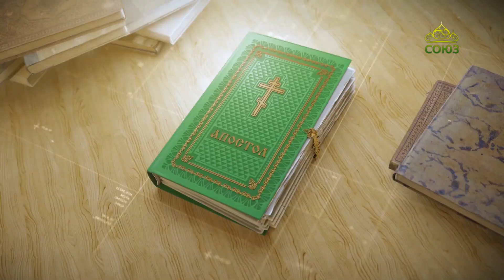Читаем Апостол. 15 марта 2023